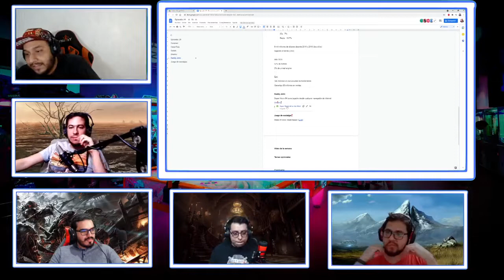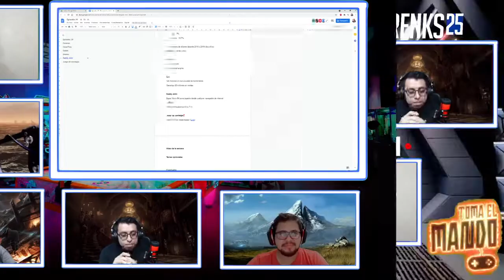Toma el Mando el Podcast - Episodio 29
¡¡¡Vengan y platiquen con Nosotros!!!, todos los miércoles en vivo por Facebook al rededor de las 9 de la tarde horario centro de México...

Hablamos de videojuegos y mas temas geek que son noticia semana a semana; puedes proponernos temas en nuestras redes a lo largo de la semana o durante el directo.
No somos expertos pero nos apasiona hablar de estos temas.